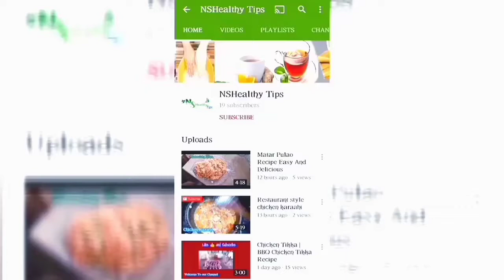Andy Wala Burger Recipe BY Nshealthy tips